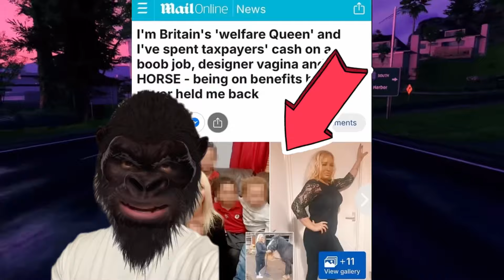Diddy Compraba 1,000 botellas de aceite de bebé